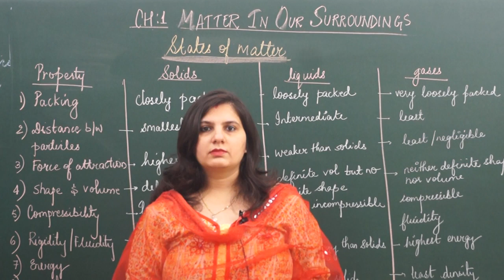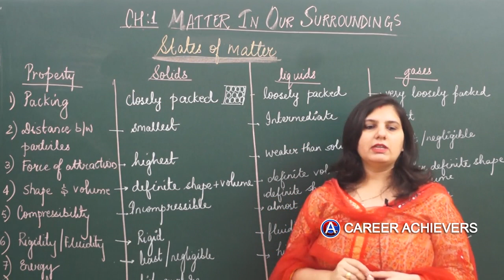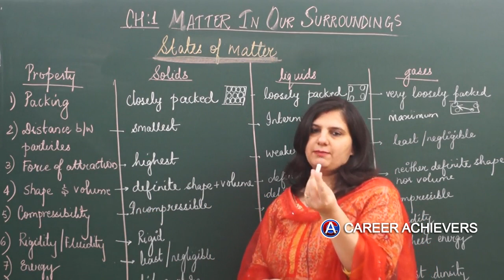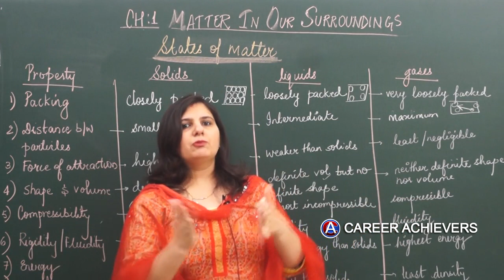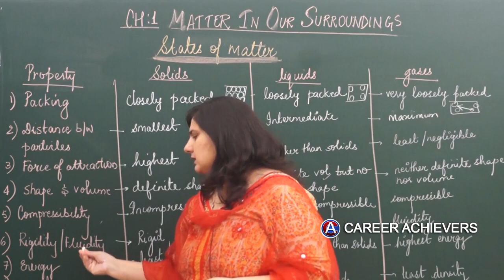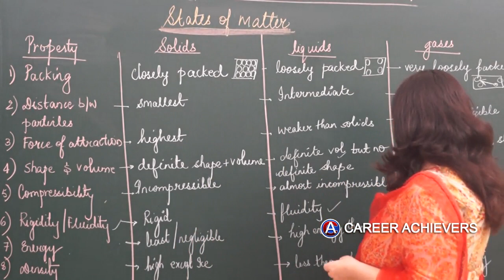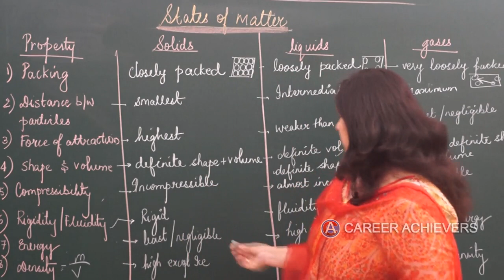DIFFERENT STATES OF MATTER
THIS VIDEO EXPLAINS ABOUT THE DIFFERENCES BETWEEN THE THREE STATES OF MATTER.